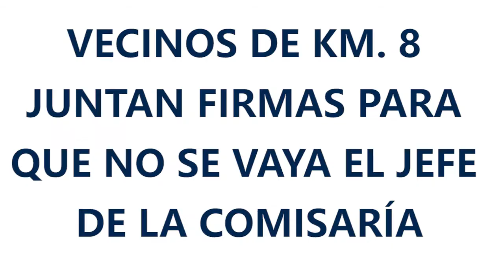VECINOS DE KM. 8 JUNTAN FIRMAS PARA QUE NO SE VAYA EL JEFE DE LA COMISARÍA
Héctor Quisle/Subsecretario de Seguridad